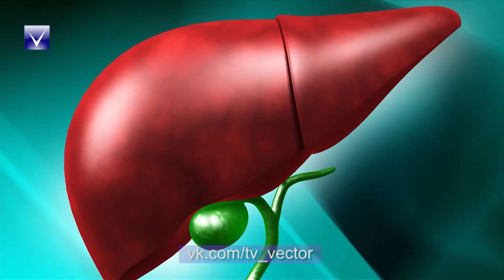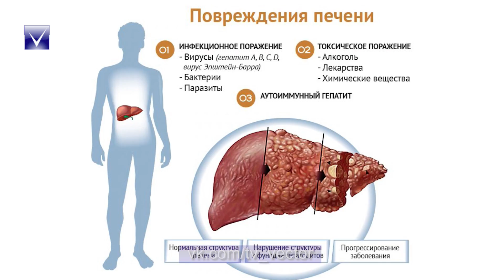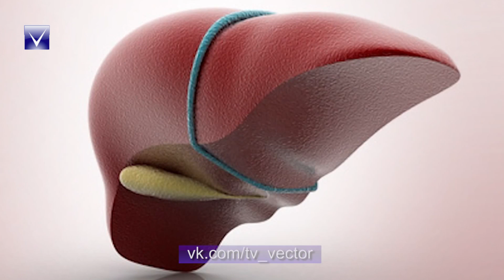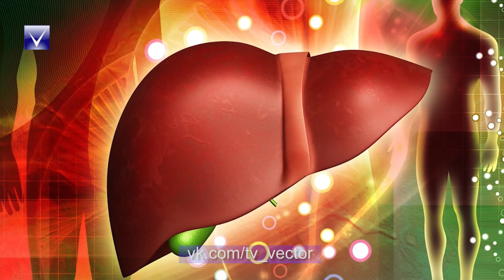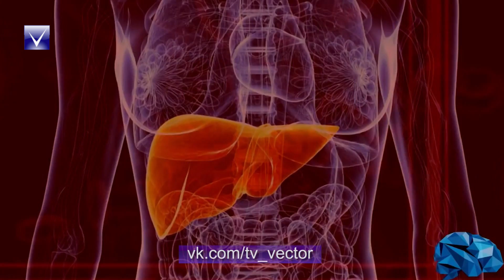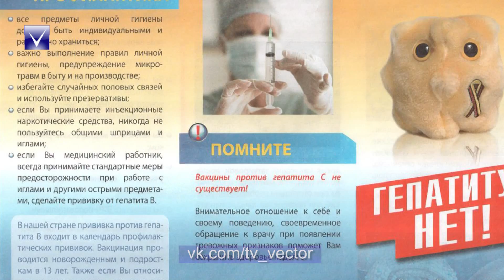Твоё здоровье 26.07.2018